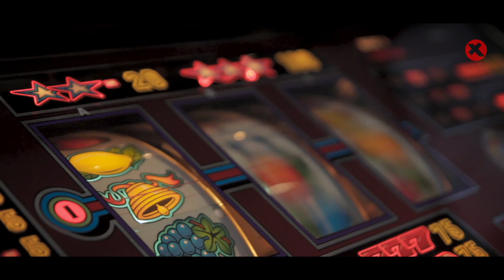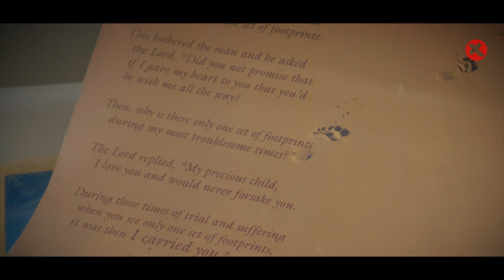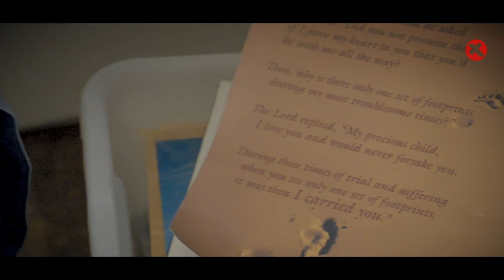"Ik werkte als prostituee en hoorde de stem van God" | 0174 | Xpedition Glory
Het indrukwekkende levensverhaal van Chantal laat je niet onberoerd. Ze hoort de stem van God in een periode waarin ze alles heeft verloren en haar geld verdiend als prostituee. Maar wat zei die stem? En hoe gaat het nu met haar?